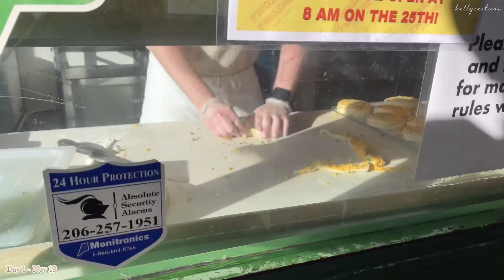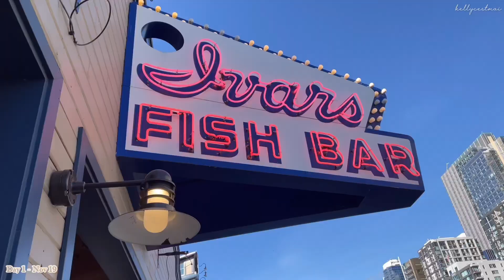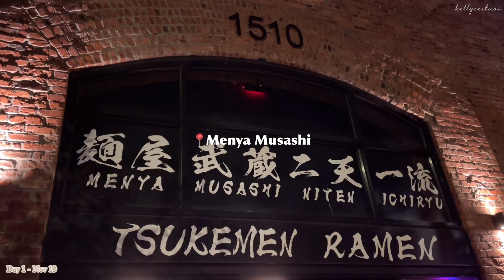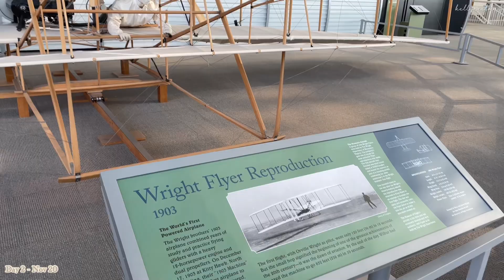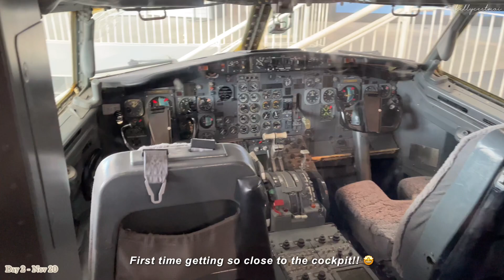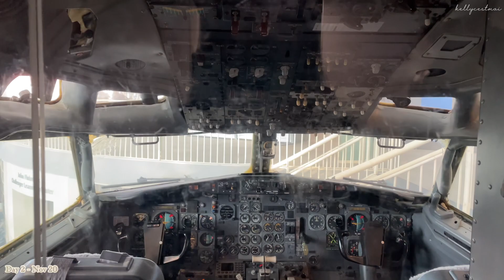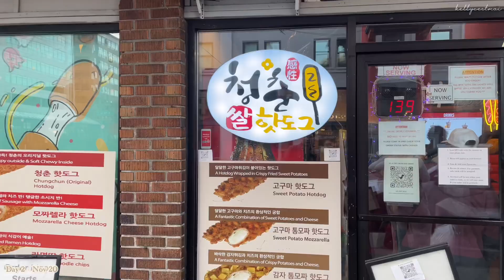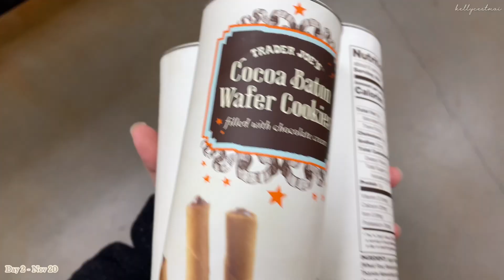西雅圖 VLOG｜派克市場｜西雅圖市中心｜未來飛行博物館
🔖 Info:
Camera: Canon g7x3 & iPhone 12
Edit: Vllo